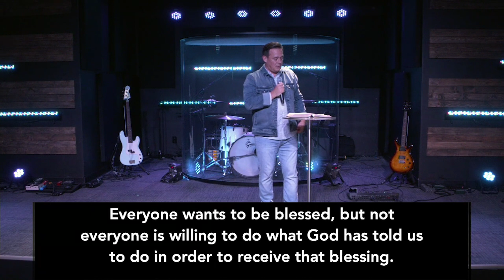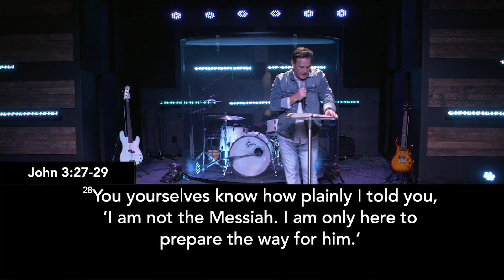Everyone Wants to Be Blessed, But What Does It Really Mean?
Discover the biblical principles of generosity and giving in this insightful message. Learn how Jesus' teachings on money and stewardship can lead to experiencing God's blessings. Understand that everything we have is a gift from God, and we are stewards of His resources.  The importance of tithing is crucial, as the Bible links blessings with bringing the whole tithe into the storehouse. By embracing our universal calling to know God and make Him known, and by managing God's gifts wisely, we can unlock the overflow of His blessings in our lives.